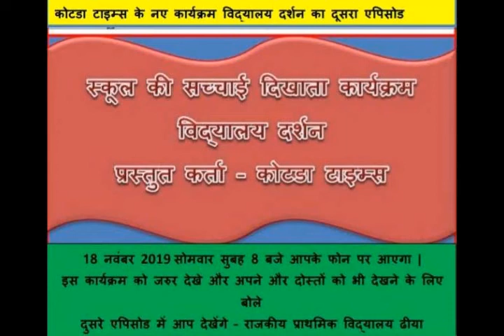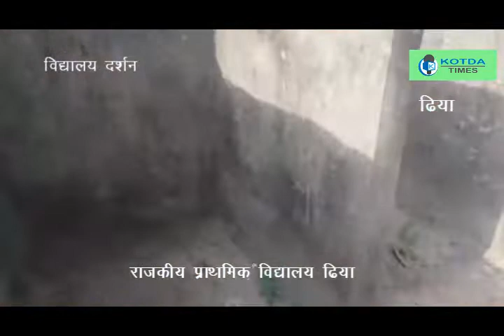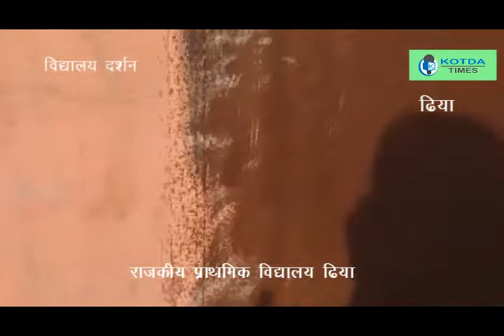स्कूल की सच्चाई दिखाता विद्यालय दर्शन एपिसोड 2|ढीया प्राथमिक स्कूल (कोटडा)उदयपूर,राजस्थान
इन्तजार खत्म ये लो पेश है आपके लिए कोटडा टाइम्स के कार्यक्रम विद्यालय दर्शन का दूसरा एपिसोड

विद्यालय दर्शन कार्यक्रम के दूसरे एपिसोड में क्या है ?
विद्यालय दर्शन कार्यक्रम के दूसरे भाग में आप देखेंगे उदयपुर जिले की कोटडा तहसील की राजकीय प्राथमिक विद्यालय ढीया को | इस स्कूल का विजिट कोटडा टाइम्स द्वारा 7 नवम्बर को किया गया | इस विद्यालय में कोटडा टाइम्स की टीम दोपहर करीब 2 बजे पहुंची | इस समय विद्यालय में कुछ बच्चे और एक आदिवासी विकास मंच के द्वारा बच्चो को पढ़ाने वाले समाजसेवी व्यक्ति मिले | जो की आशा वाडा के रहने वाले है | जब उनसे बात हुई तो उन्होंने बताया की वे संस्था से है | स्कूल अध्यापक के बारे में पूछा तो पता चला की उनका घर नजदीक है इसीलिए वे किसी काम से घर गए हुए है | स्कूल के बच्चो से बातचीत की खाने के बारे में तो बच्चो ने कहा दूध नही मिलता,फल भी नही मिलते साथ ही रोटी सब्जी कभी नही बनी | बाथरूम भी सही से नही बने हुए है | पानी का हेड पंप ख़राब है | बिजली की सुविधा भी नही है |
अगर आप चाहते है की कोटडा टाइम्स की टीम आपके गाँव की स्कूल में भी आये तो आप हमें मेसेज और कोल कर सकते है 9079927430
रिपोर्ट- कोटडा टाइम्स टीम